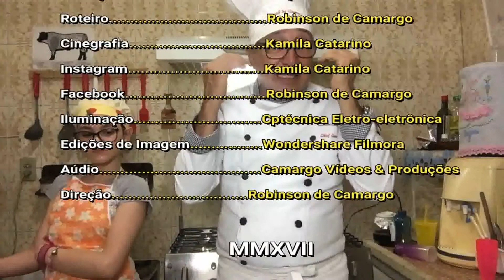VAMOS APRENDER FAZER: MOUSSE DE LEITE CONDENSADO - LE BRISTÔ - # 105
Do Chef Camargo e da Kamila
Olá Pessoal! Tudo bem com vocês?  Eu acho que sim, que tal vocês aprenderem hoje uma receita francesa maravilhosamente de dar água na boca. Uma receita simples, porém, sofisticada e, com certeza vocês vão adorar. Então hoje o chef e a Kamila trazem a deliciosa receita da Mousse de Leite Condensado.
Bom agora vamos deixar de mais delongas e vamos aprender a fazer está saborosa sobremesa.

Para a nossa receita de hoje, o chef usou os seguintes:

Ingredientes:

1 envelope de gelatina incolor em pó.
3 colheres de sopa de Água.
2 latas de leite condensado.
1 lata de creme de leite.
Chocolate granulado para decorar.

Modo de Preparo:

Assista o nosso vídeo e acompanhe passo a passo esta receita.
Não esqueça de deixar seu Like e de fazer seus comentários, eles são muito importante para nós, se quiser receber e ser notificado de novas receitas, faça sua inscrição é muito fácil é só clicar em inscrever-se e ativar o sininho que vai aparecer pronto. Obrigado;

E um grande abraço do Chef Camargo

ENGLISH

LET'S LEARN TO DO: CONDENSED MILK MOUSSE - LE BRISTÔ - # 105
From Chef Camargo and Kamila
Hello guys! All right with you? I think so, how about you learn today a wonderfully mouthwatering French recipe. A simple yet sophisticated recipe, and you're sure to love it. So today the chef brings the Condensed Milk Mousse recipe, even the famous Paçoquitas.
Well now we'll stop for more delays and we'll learn how to make this tasty dessert.
Sign up for Le Bristô de Camargue to activate the bell and always receive the news.

For our recipe today, the chef used the following:

Ingredients:

1 envelope of colorless gelatin powder.
3 tablespoons of water.
2 cans of condensed milk.
1 can of sour cream.
Granulated chocolate to decorate.

Method of preparation:

Watch our video and track the revenue step.
It is not of their own order and so on, as they are very important to us, it pays and serves to make your bets, it is very important to sign up. Thank you;

And a big hug from Chef Camargo